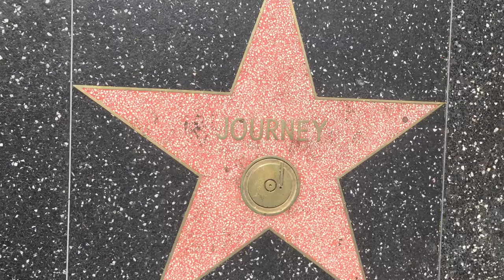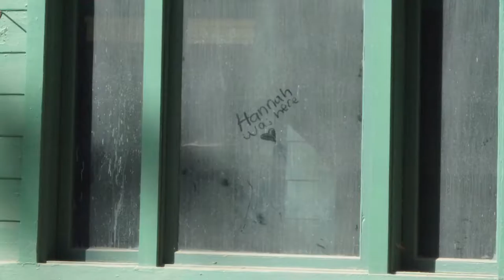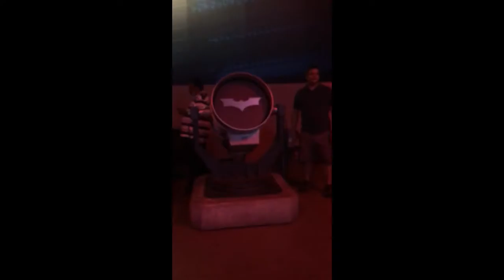Our Anniversary Trip Part 2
We went on adventure in La, Ca which included walking the streets of Hollywood, wax museums, trying to see the Ellen stage only to then go on a Warner brothers tour! The tour was my favorite part; we saw so many different stages and sets which included Pretty Little Liars, Gilmore Girls, The Big Bang Theory, Jurassic Park, How I Met Your Mother, Friends, Harry Potter, Suicide Squad, Ellen and much much more! It seriously was one of the best experiences of our lives. ENJOY :)